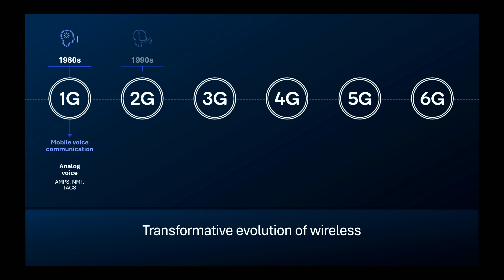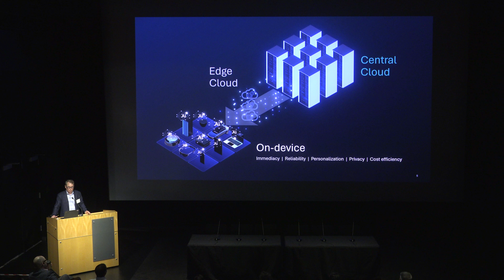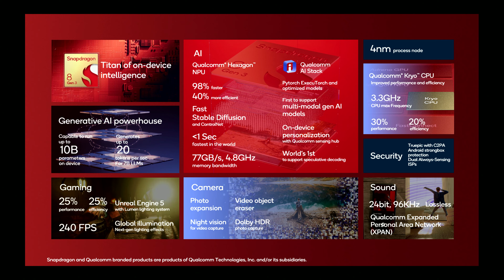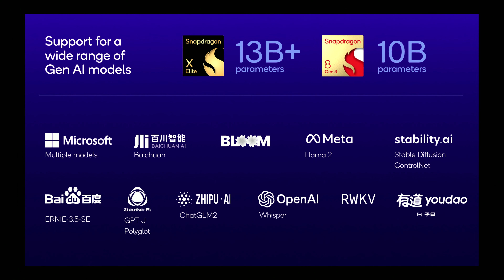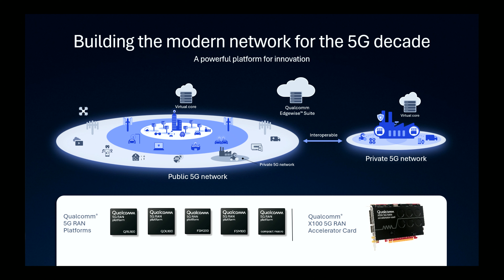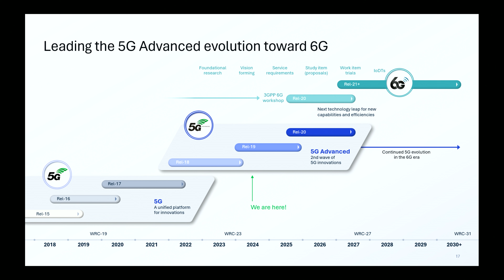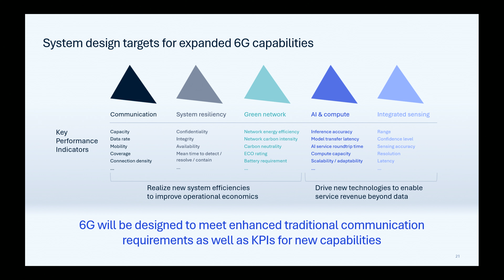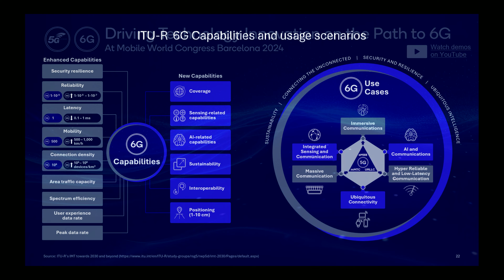San Diego Wireless Summit 2024 - Keynote John Smee 5.30.24